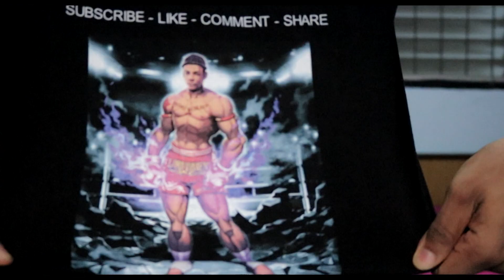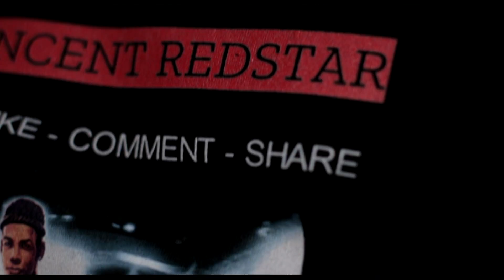Weekly Update #11 - Channel Progress and other STUFF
Hope you enjoy my episodic vlogs covering my life in Thailand - training, living, fighting, eating, Thai soap operas -

Thanks for Joining me on my Muay Thai Adventure.